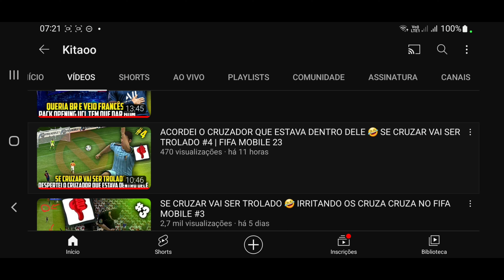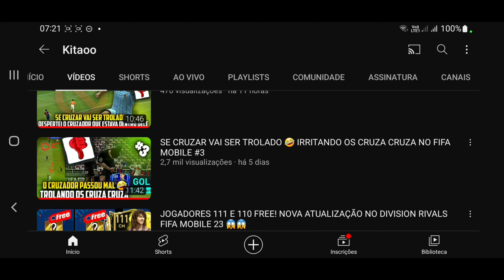EA SPORTS ESTÁ MEXENDO NA GAMEPLAY DO FIFA MOBILE? SERÁ QUE ESTÃO MEXENDO NOS CRUZAMENTOS? 😱